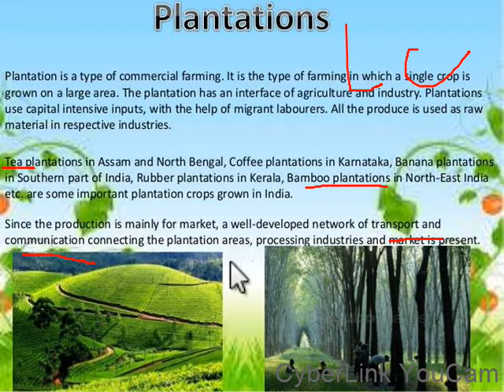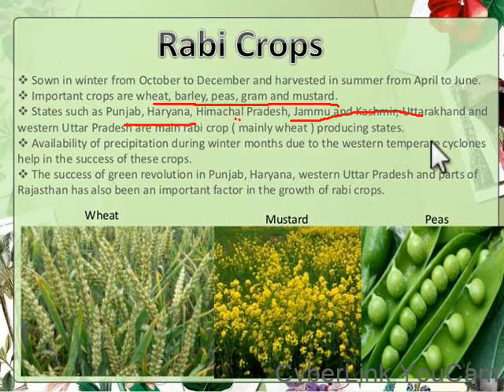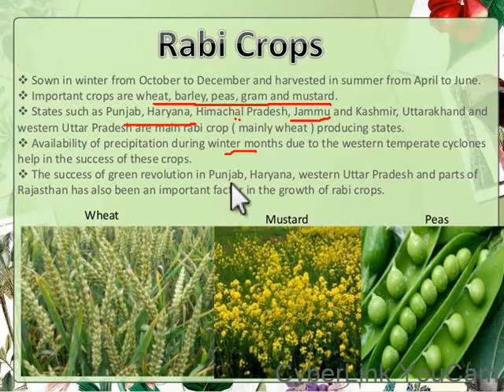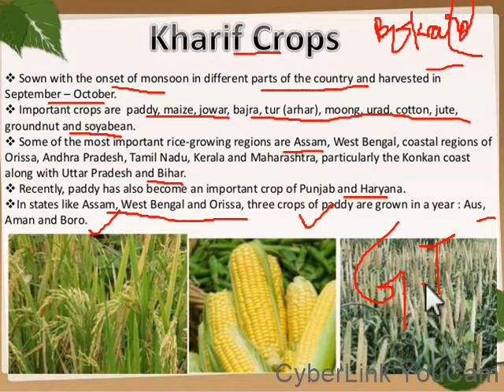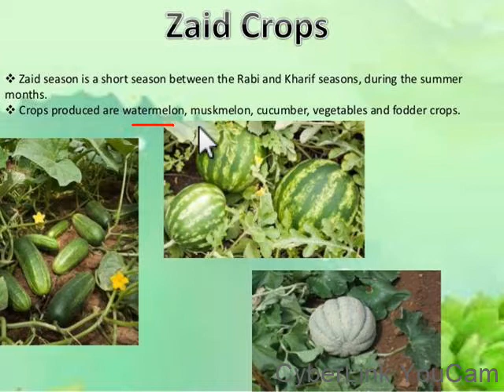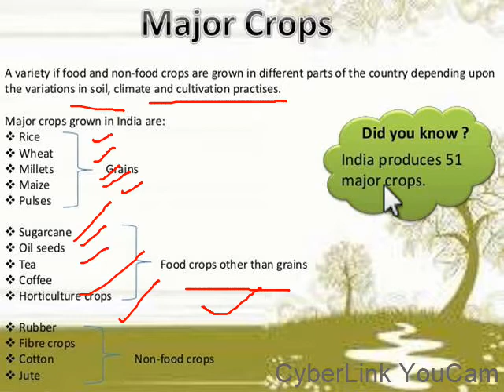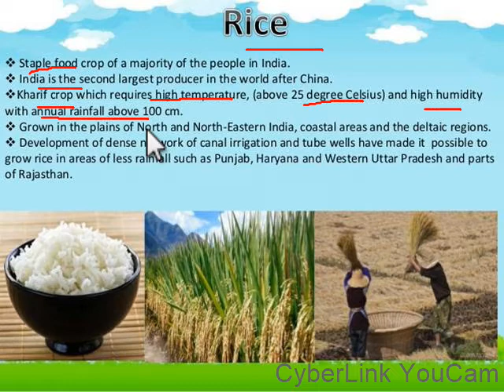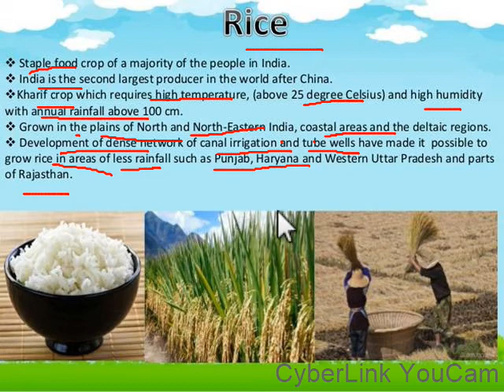Geography Agriculture Plantation in India Part 3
Geography Agriculture  Plantation (Tea,Rubber,coffee etc)  in India Part 3 Class X
By:- NEHA BHATNAGAR